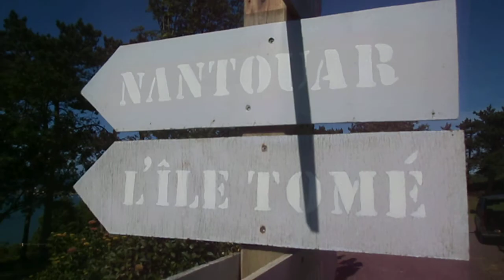l'envie du large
L'ENVIE DU LARGE : location en BRETAGNE sur la côte de granit rose à Louannec pour 9 personnes; vue mer imprenable, calme assuré, décoration soignée, grand jardin arboré de pins